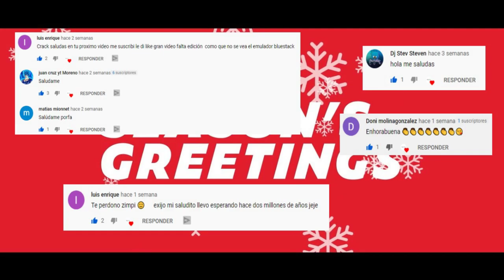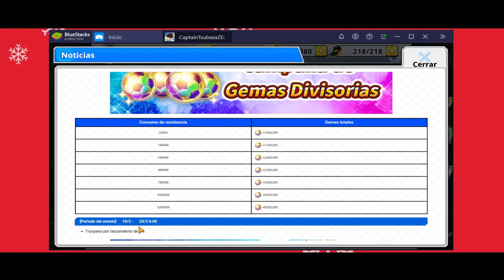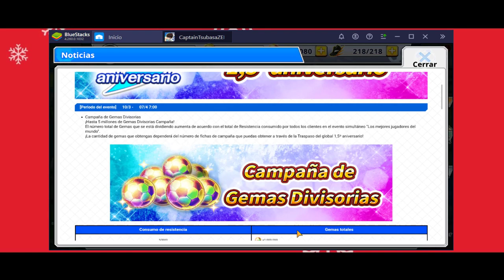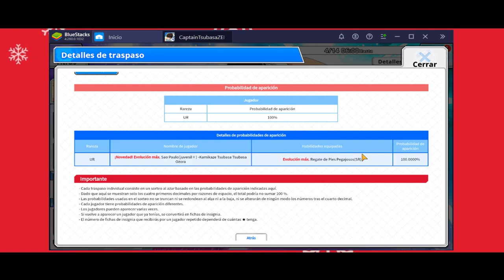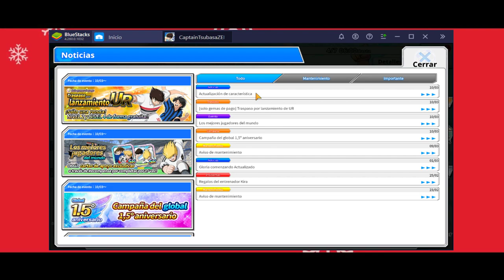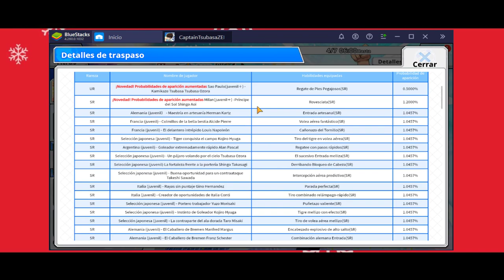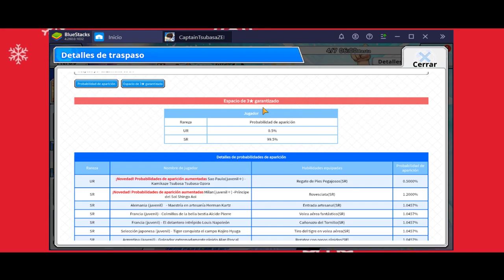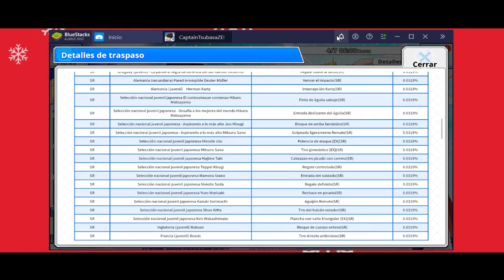Nuevos JUVENILES + y CAMBIO de las RAREZAS | Captain Tsubasa Zero | Análisis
►Resumen del evento:
     - 2 jugadores nuevos
     - Cambia la rareza de las estrellas por los rangos (N, R, SR, UR)
     - 2 eventos gratuitos y otro de pago